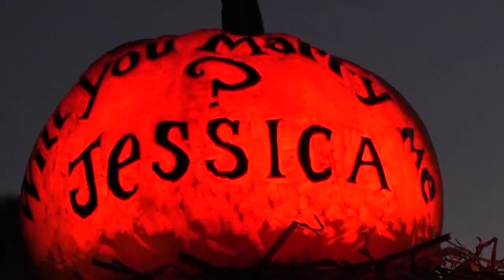Jack O' Lantern Journey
This October, immerse yourself in a fantastical experience filled with whimsical pumpkins that will delight and amaze at the new Jack O’ Lantern Journey. Tickets and full information